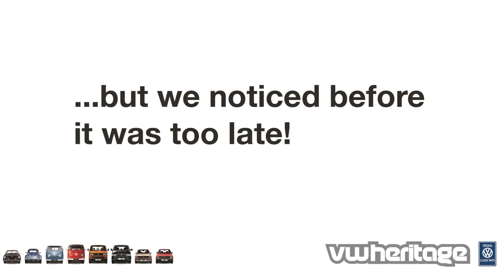VW Heritage Shoreham Warehouse Build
This is a short time lapse video showing the renovation and build of our new warehouse in Shoreham-By-Sea.

Thanks to all who were involved:

Contractors
Suppliers
Customers
Staff
Friends
& Family

You can also come down and see the new warehouse in person!

47 Dolphin Road
Shoreham-by-Sea
West Sussex
BN43 6PB